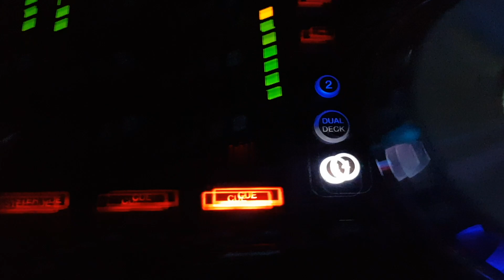Quel mariage ! - burningstory #2